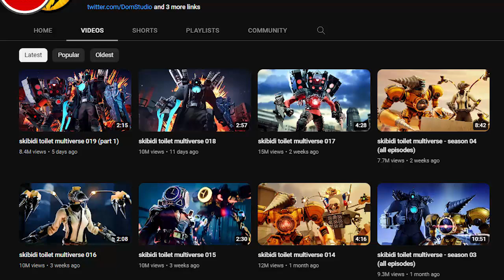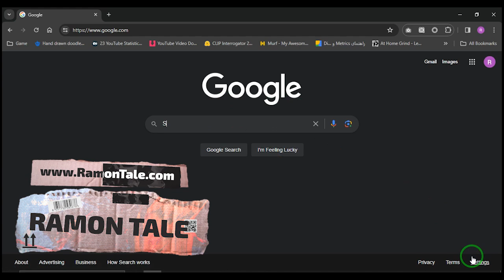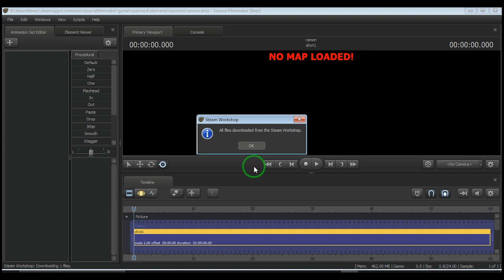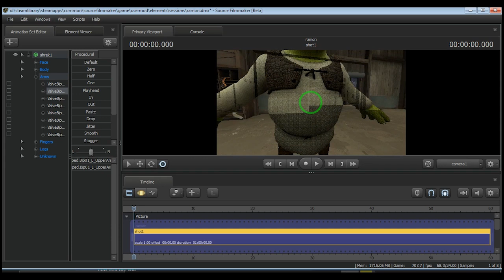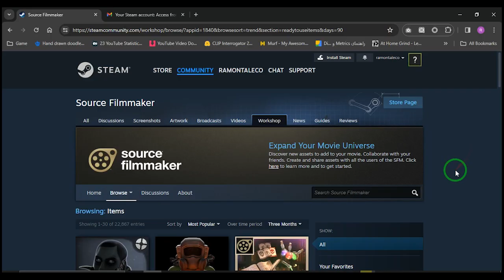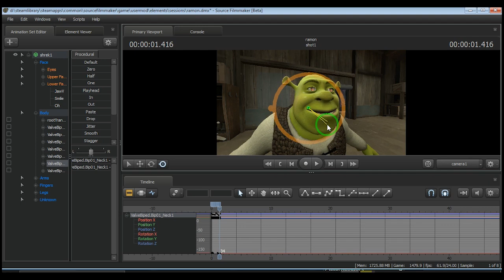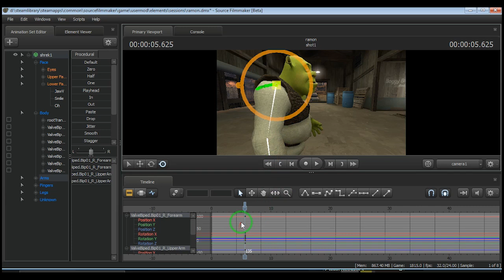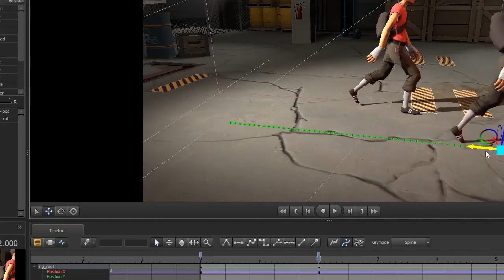کسب درآمد دلاری با تولید محتوا ویدیویی برای خارجی ها ( ساخت انیمیشن های ترند )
این قسمت چهارمین قسمت از سری آموزشهای ساخت انیمیشن با SFM هستش، تو این قسمت قراره با اضافه کردن مدل و حرکت کارکتر آشنا بشید، ما قصد داریم با یادگیری این مهارت و انتشار ویدیو تو پلتفرم یوتیوب از نمایش تبلیغات کسب درآمد کنیم و به دلار پول بسازیم، با من همراه باشید و این آموزش ارزشمند رو از دست ندید.

00:00 ➤➤➤ هوک
01:12 ➤➤➤ تیزر
01:21 ➤➤➤ مقدمه
02:00 ➤➤➤ آموزش اضافه کردن مدل به sfm
07:15 ➤➤➤ انیمیشن ساختن با مدل آماده
14:40 ➤➤➤ قسمت پایانی